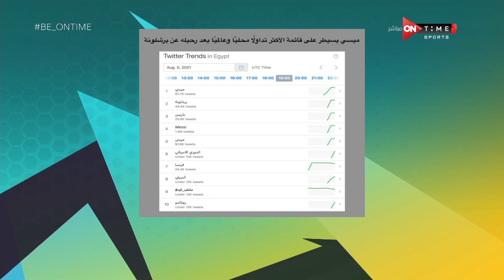Be ONTime - جهاد عرابي توضح كيف تفاعل جمهور السوشيال ميديا مع خبر رحيل ميسي